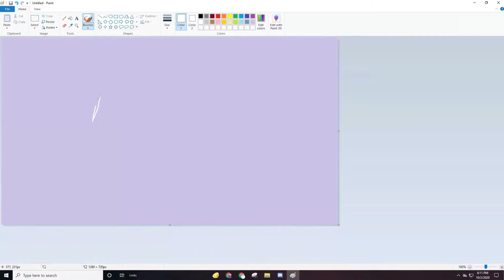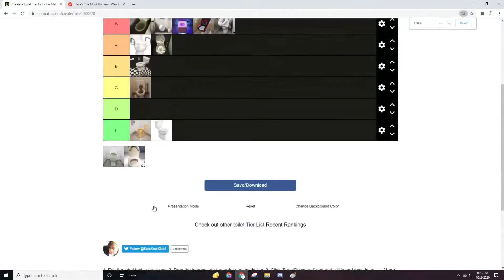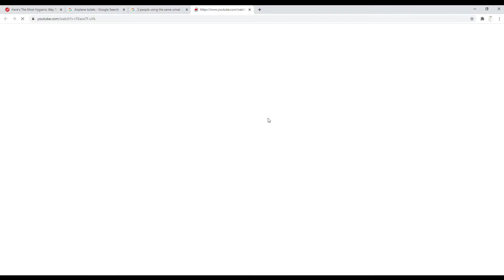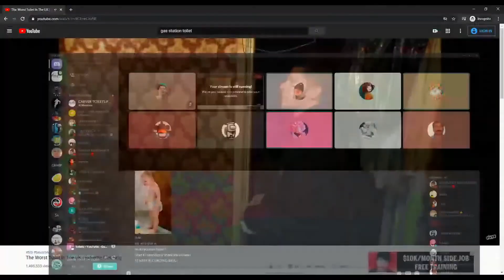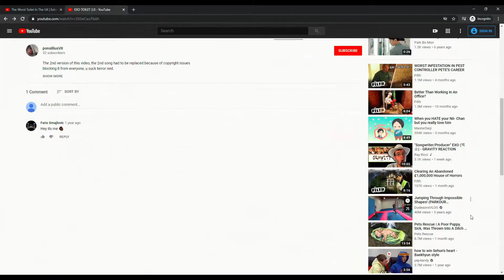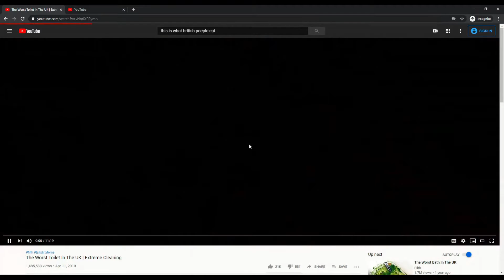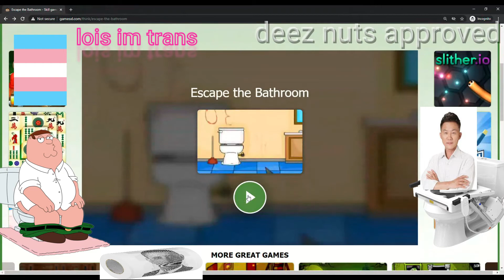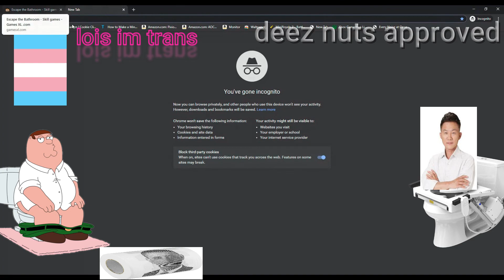Carver Toilet Podcast Ep 2: Toilets galore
im too tired to write anything for thiscan soeone just ping me a funny descirption please